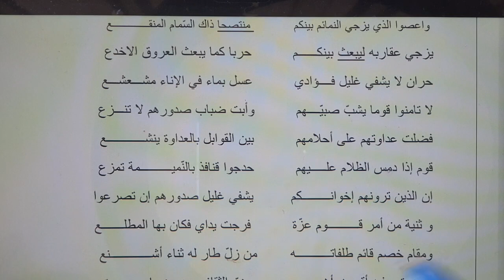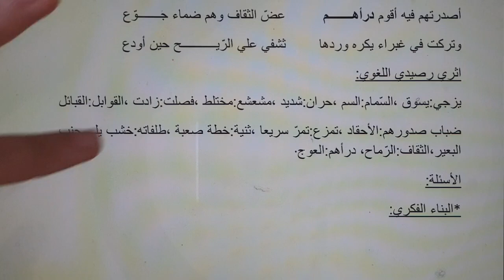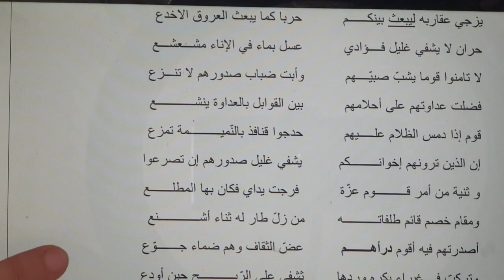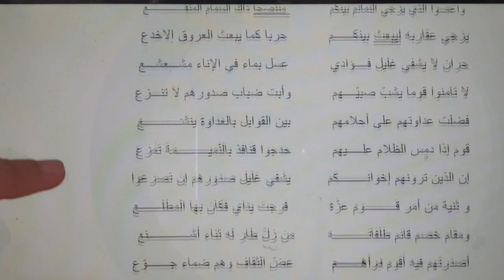اختبار الفصل الثاني لغة عربية سنة أولى ثانوي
السلام عليكم نقترح عليكم اختبار الفصل الثاني لغة عربية سنة أولى ثانوي